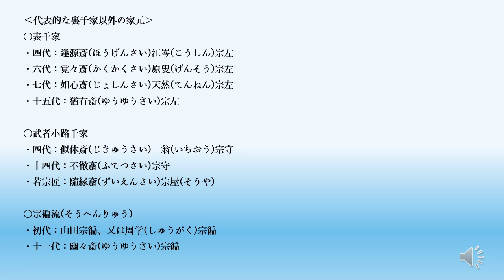【茶道の知識シリーズ９】「歴代家元の名」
裏千家の家元を中心に名前を列挙しています。